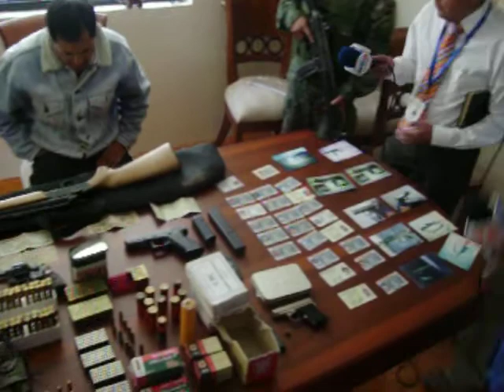Armas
La policía y el ejeército desomisó armamento